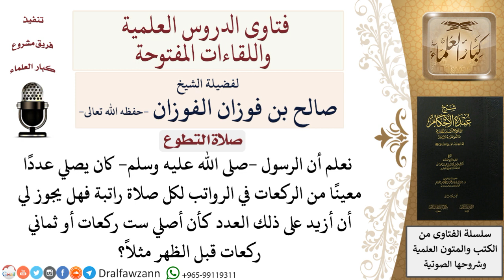هل يجوز الزيادة على السنن الرواتب؟ للشيخ صالح الفوزان